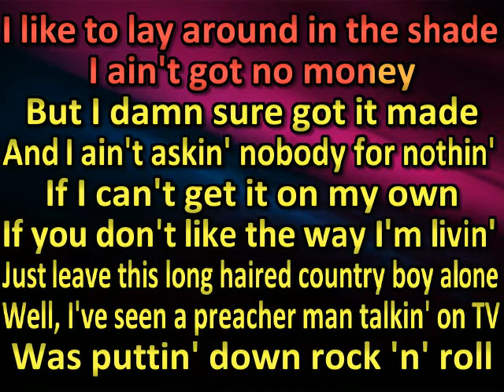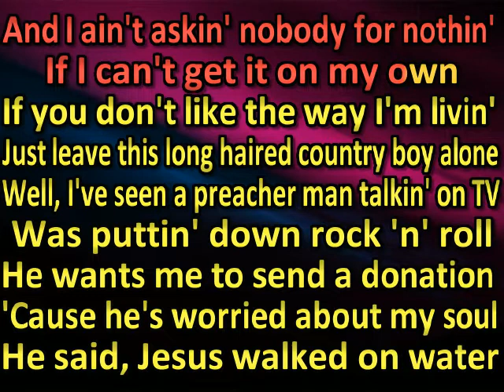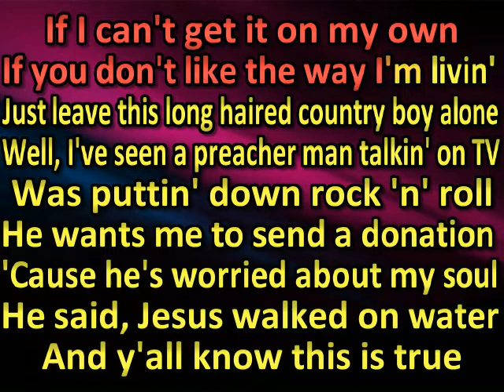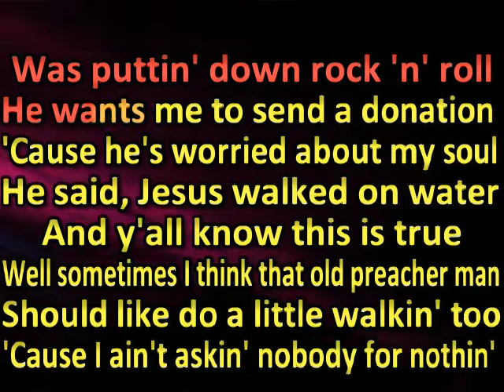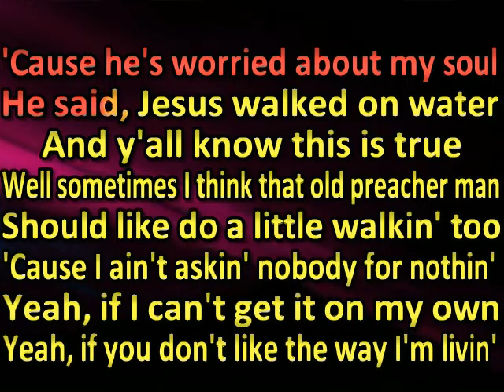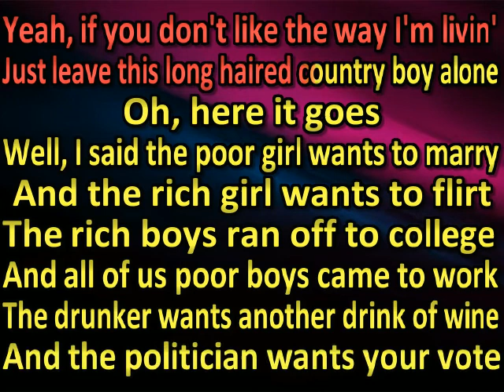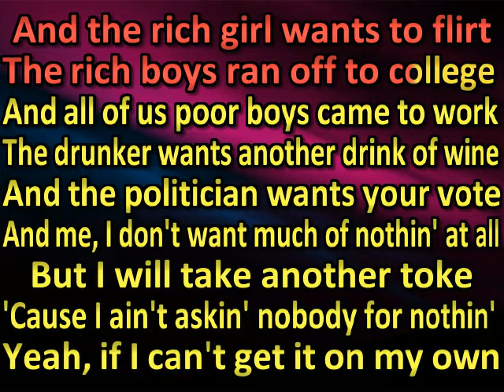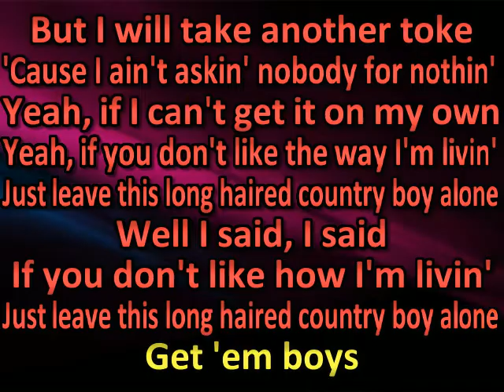Cody Johnson LONG HAIRED COUNTRY BOY [Feat. The Rockin' CJB] (karaoke)(by request)